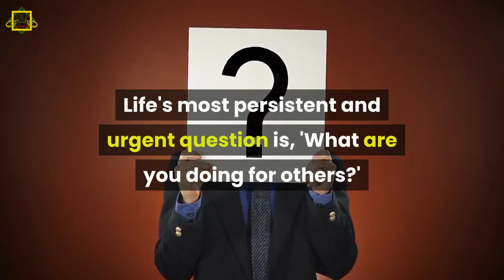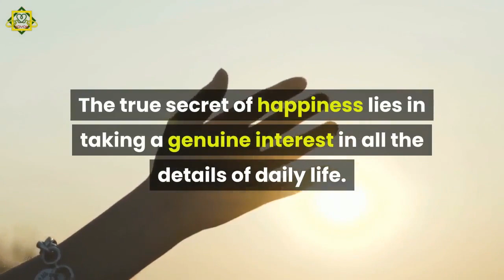2 Min - Quotes About Life Part 1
2 Minute

All quotes in this video :

Life's most persistent and urgent question is, 'What are you doing for others?'

The quality, not the longevity, of one's life is what is important.

He who has a why to live can bear almost any how.
- Friedrich Nietzsche

As a well-spent day brings happy sleep, so a life well spent brings happy death.

The monotony and solitude of a quiet life stimulates the creative mind.
- Albert Einstein

Life imitates art far more than art imitates Life.
- Oscar Wilde

Sometimes life hits you in the head with a brick. Don't lose faith.
- Steve Jobs

To live a pure unselfish life, one must count nothing as one's own in the midst of abundance.
- Buddha

Find ecstasy in life; the mere sense of living is joy enough.
- Emily Dickinson

Open your eyes, look within. Are you satisfied with the life you're living?
- Bob Marley

Life is what happens while you are busy making other plans.
- John Lennon

The true secret of happiness lies in taking a genuine interest in all the details of daily life.
- William Morris

Don't go around saying the world owes you a living. The world owes you nothing. It was here first.
- Mark Twain

It is not length of life, but depth of life.

With the past, I have nothing to do; nor with the future. I live now.